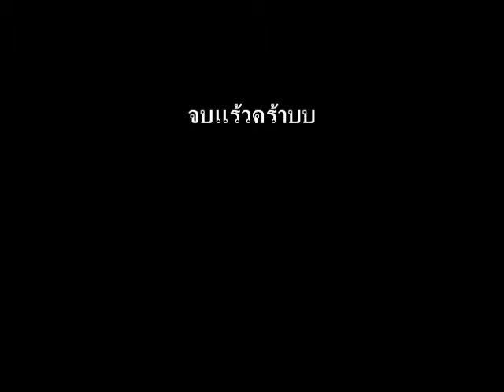น้องฟ้า 2 ขวบ